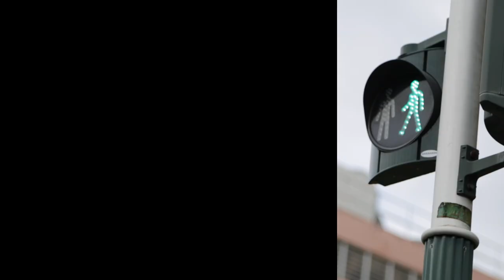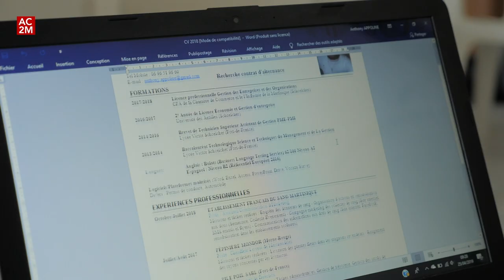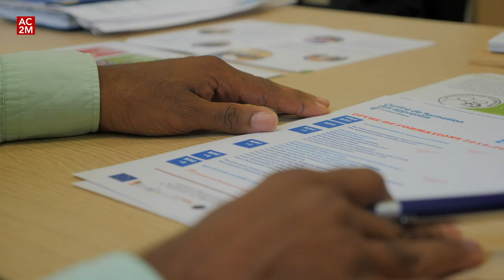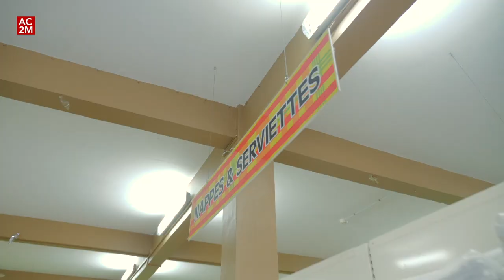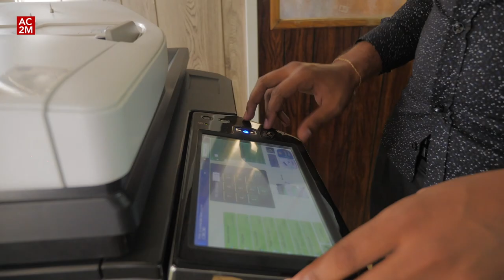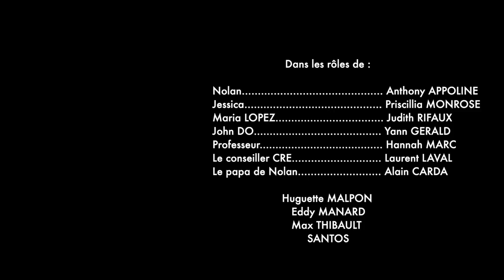Au Coeur de la Martinique - Un étudiant inquiet pour son avenir